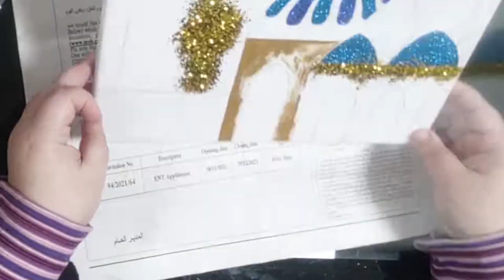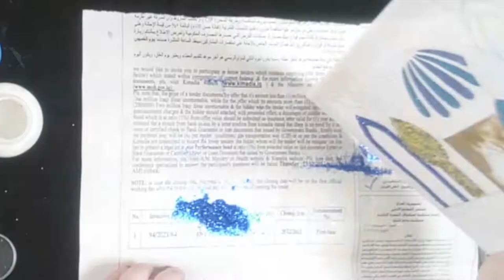لوحة بالخرز و الحلي القديمة والترتر beats siquins old jewelry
المواد المستخدمة :
فريم رسم حجم A4
الوان اكريليك
ترتر ازرق و ذهبي
الوان تحديد زجاج ابيض
خرز و ميداليات و حلي قديمة